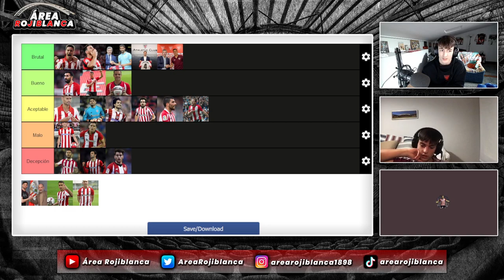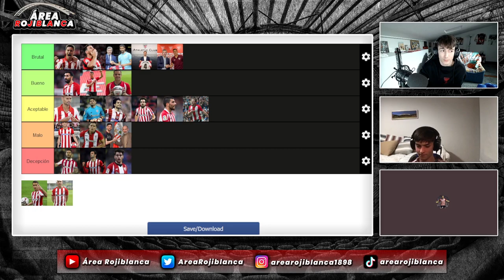TIERMAKER: FICHAJES ATHLETIC CLUB 2011-2022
Debatimos sobre los fichajes del Athletic Club desde la temporada 2011/12 hasta la actual.